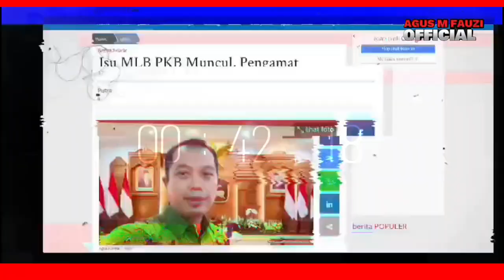Jelang Peringatan G 30S, Soekarno Bersih Tuduhan Pengkhianatan dan Dukung PKI, Tap MPR 33 Dicabut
MPR mencabut Tap MPR No 33 tahun 1967, yang menjadi tema tuduhan Soekarno sebagai pengkhianatan dan dukung PKI, menjadi hilang begitu saja. sebagian mempertanyakan mengapa hal ini terjadi menjelang peringatan G 30S. Ikuti @agusmfauziofficial7543